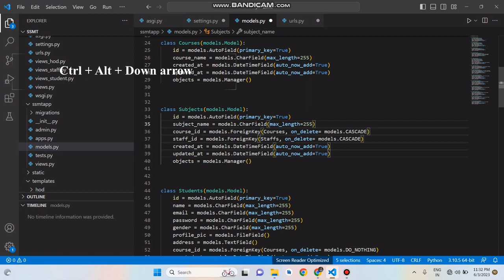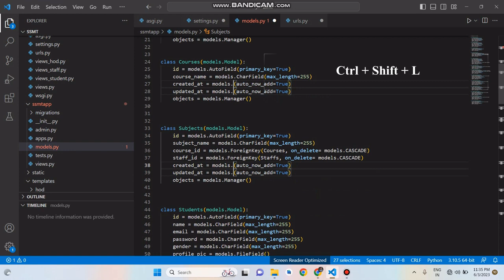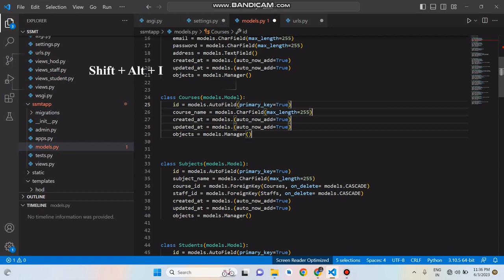Multiple Cursors feature with keyboard shortcut in VS code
Insert Individual Cursors
Insert Cursors At The End Of Selected Lines
Insert Cursors Above And Below Your Current Cursor
Insert A Cursor At The Next Matching Location
Insert A Cursor At All Matching Locations